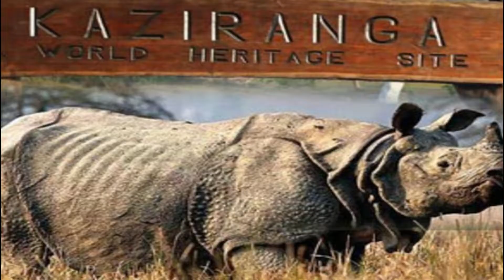Tiger से जुरे रहस्माय बातें जो आप नहीं जानते हैं Fact of tiger, how years old tiger do s@x